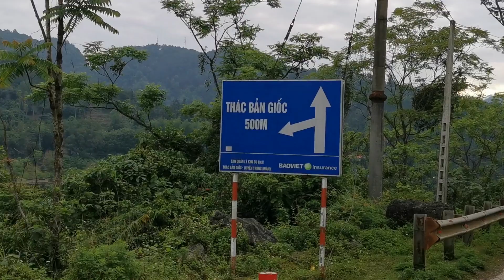North Vietnam trip 5(2)